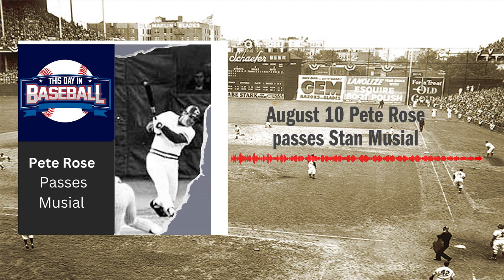August 10 Pete Rose passes Stan Musial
August 10th, 1924 , Ty Cobb steals second base once, third base twice and home plate once in the Tigers' 13-7 win over Boston that puts them on top in the American League.

August 10th, 1944, Red Barrett of the Boston Braves throws only 58 pitches and shuts out the Cincinnati Reds 2-0. This is the major-league record for fewest pitches in a nine-inning game. The game takes one hour 15 minutes, the shortest night game ever.

On August 10th, 1977, Billy Martin installs Reggie Jackson as the Yankees' regular clean-up hitter. New York will win 40 of its final 53 games on the way to a World Series title with Jackson contributing 13 home runs and 49 RBIs.

August 10th 1981, the Phillies' Pete Rose passes Stan Musial to claim the number 4 spot on the all-time hit list when he collects his 3,631st off Cardinal hurler Mark Littell.

1985, Oakland's Dave Kingman becomes the 21st member of the 400 club after a 2 run bomb  off Matt Young in the first inning of the A's 11-5 win at Seattle .

On August 10th, 1995, the Cardinals are awarded a 2-1 victory by forfeit over the Dodgers at "Ball Day" at Dodger Stadium.

After striking out looking in the bottom of the 9th., Raul Mondesi is ejected for arguing the call. Tommy Lasorda also gets tossed when he joins the discussion. Taking matters into their own hands, the fans rained more than 200 balls they had received as souvenirs onto the field. The umps order the Cardinals into the dugout and award them the win by forfeit. It is the first forfeit in the major leagues since the infamous Disco Demolition Night,a promotion that occurred July 12, 1979 .

Historical Recap performed by:

Robyn Newton from - Robyn Says